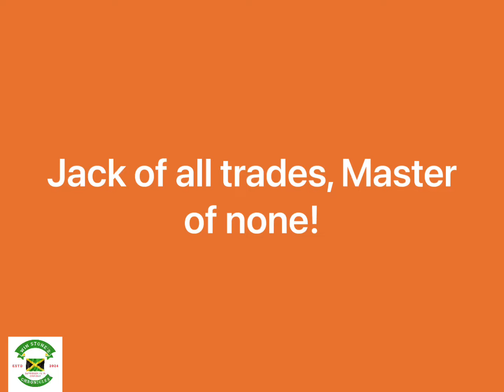The best Jerk Chicken and smoked Mac & Cheese!!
In this video, we bring you a look at what goes into making the best jerk chicken and smoked macaroni and cheese you'll ever taste! Get ready to indulge in the perfect blend of flavors with the world's best jerk chicken paired with smoked macaroni and cheese (it’s the cheesiest). These two dishes paired together will leave your taste buds craving for more.